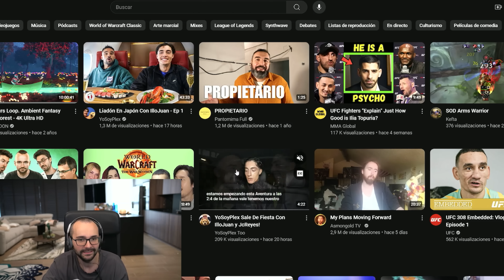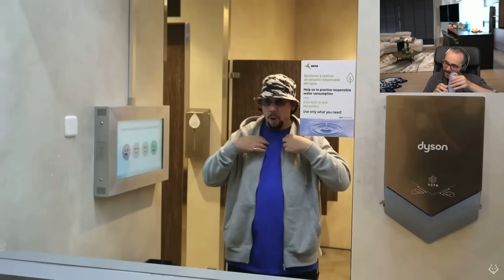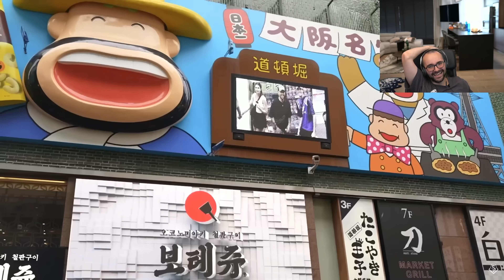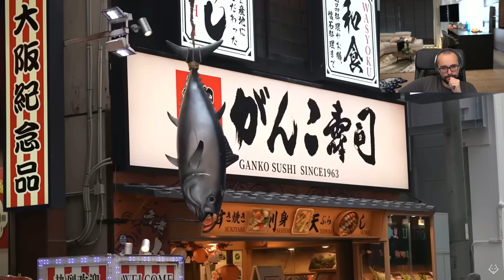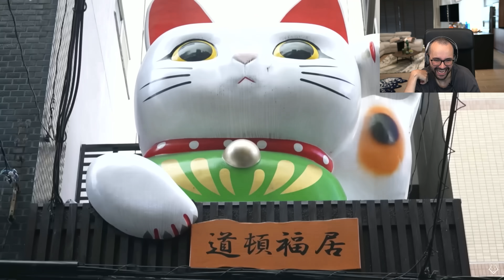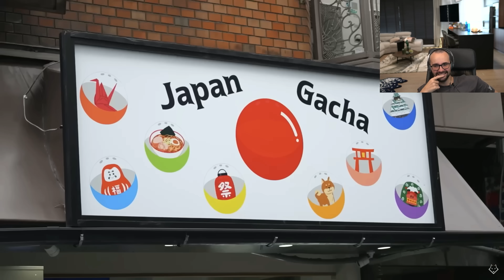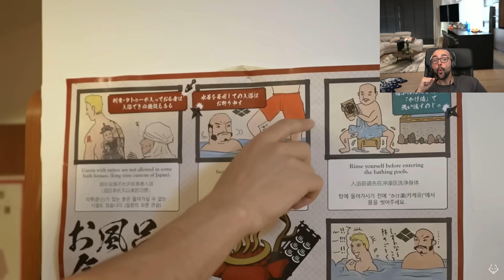¡ILLOJUAN y PLEX en JAPÓN! #1 🇯🇵 Xokas reacción